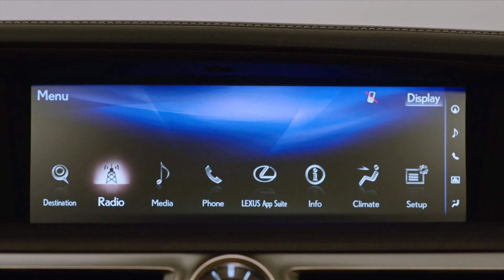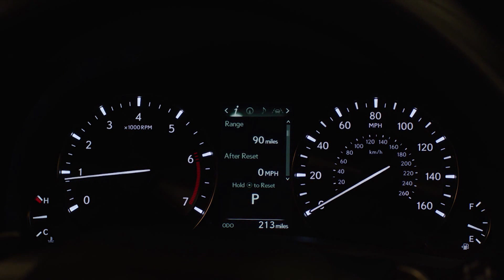2016 Lexus GS